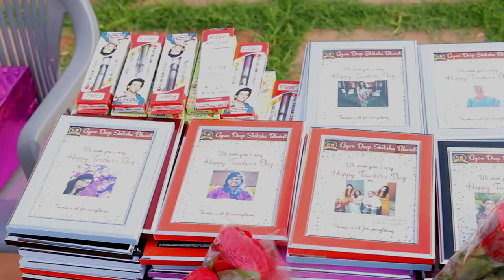Gyan Deep Shiksha Bharati , Mathura || Short Film